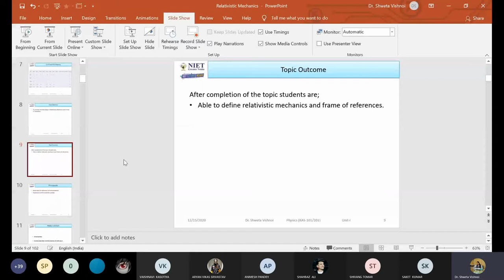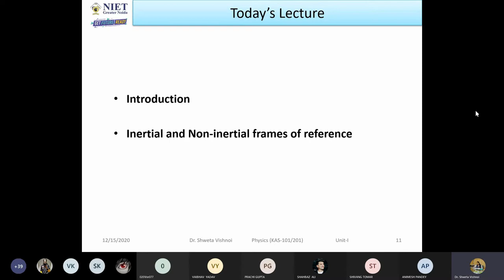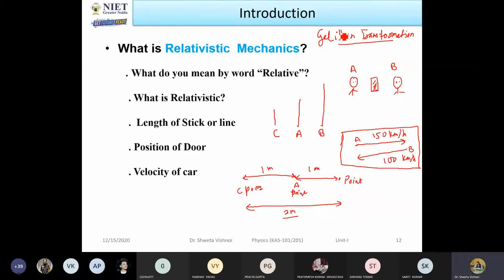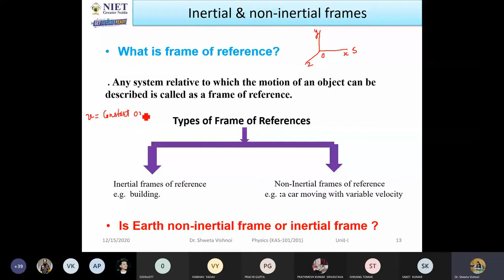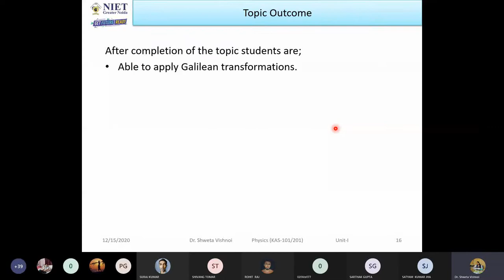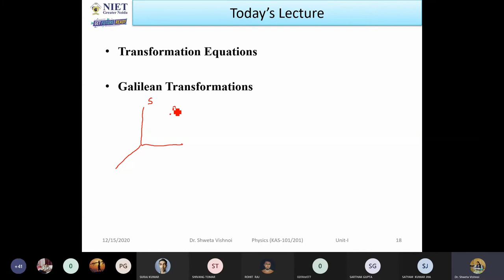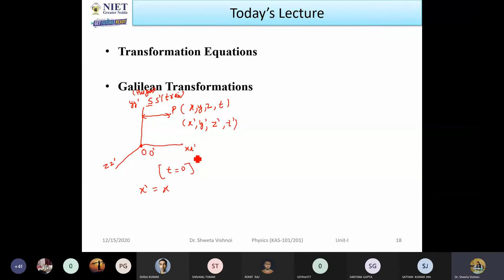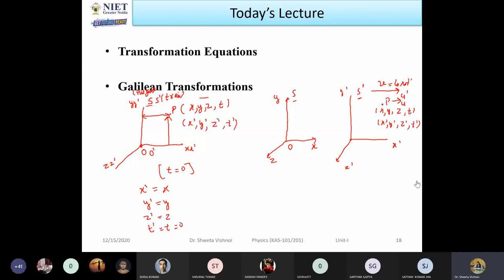Inertial and Non Inertial Frame of Reference || Relativistic Mechanics || Lecture 1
In this Video lecture, Introduction of relativistic mechanics . Differentiation between Inertial and non inertial frames of references are discussed.